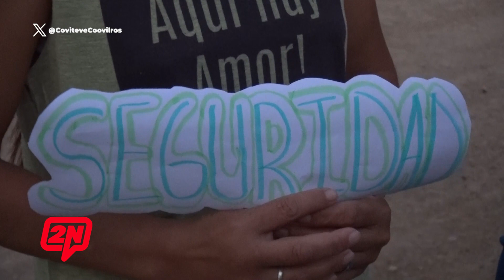2N CENTRAL I OLA DE ROBOS EN BARRIO NORTE - VECINOS PIDEN SEGURIDAD